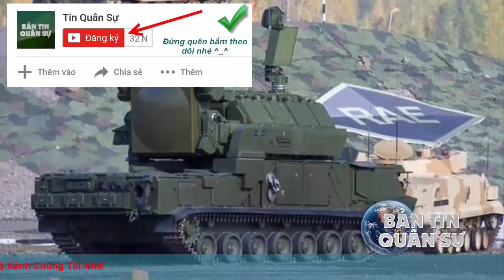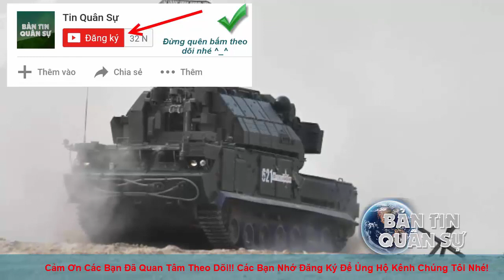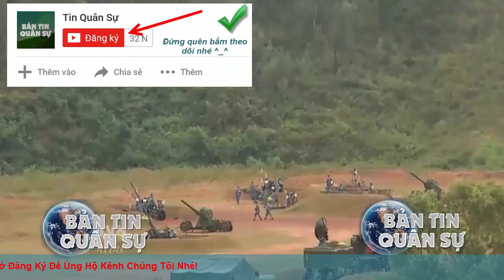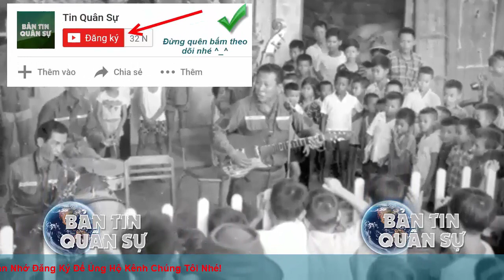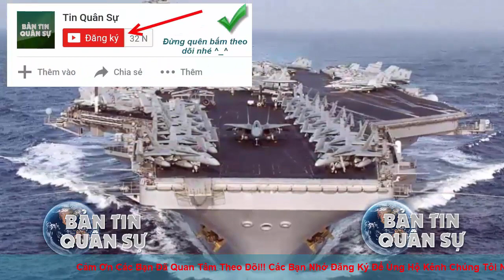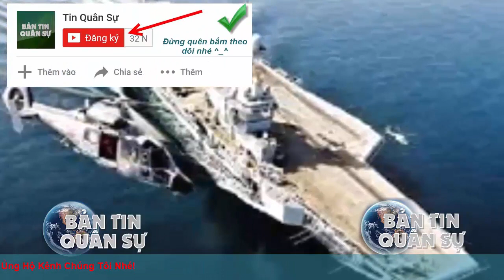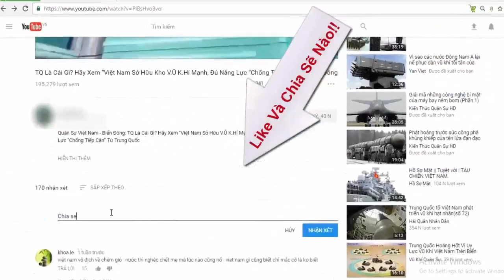Lộ diện vai trò chiến đấu thực tế của tên lửa Việt Nam vừa chế tạo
Mới đây trong phóng sự đăng trên báo Quân đội nhân dân, một loại tên lửa lạ mắt do Học viện kỹ thuật quân sự chế tạo đã xuất hiện.
Căn cứ vào hình dáng của quả tên lửa, hầu hết ý kiến đều nhận định rằng đây là mô hình chế thử của một loại đạn hành trình chống hạm cận âm hoặc đạn đối đất, thiết kế của nó không giống như quả KCT 15 mà Việt Nam đang nghiên cứu dựa trên nguyên mẫu Kh-35 Uran-E của Nga.

(❤‿❤) KẾT NỐI